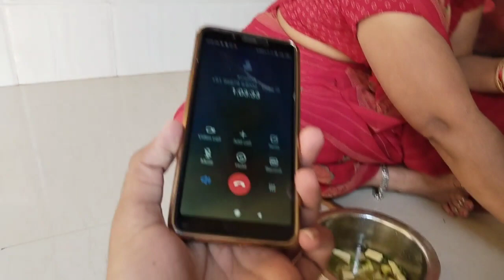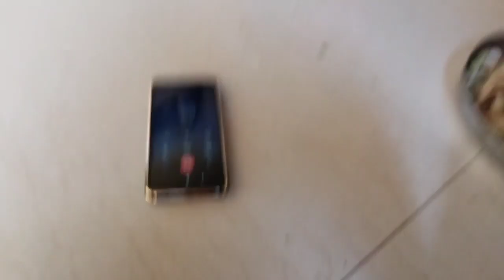મમ્મી ને માસી કેટલી કલાક થી વાતુ કરે છે😱 || Ayush Dodiya Vlogs || Gujrati Vlog || Daily Vlog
🔹મમ્મી ને માસી કેટલી કલાક થી વાતુ કરે છે😱

KeyWord👇🏻

Family Vlog
Family Masti
Family Video
Vlog daily
Daily vlog
Daily lifestyle
Daily life
Daily Routine
Vlogger
Village Vlog
Village Life
Village Lifestyle
Village Cooking
Village
Masti
Gujju Vlog

#️⃣TAD